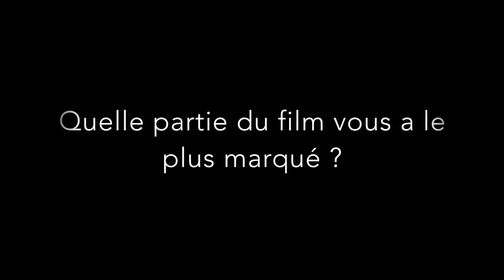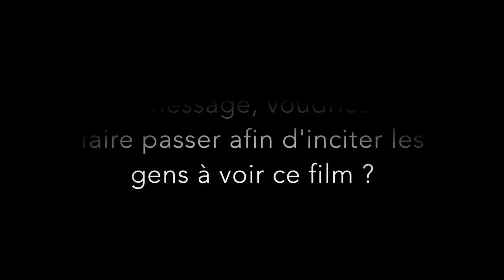Joey and the Leitis - L'avis du public